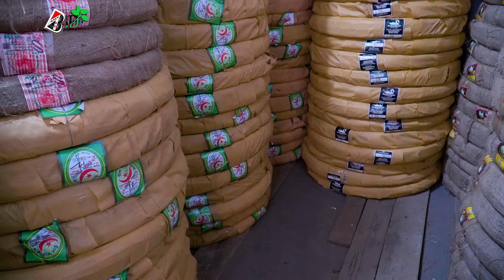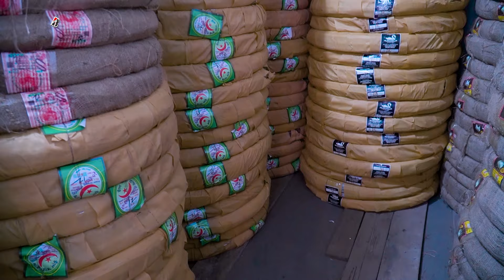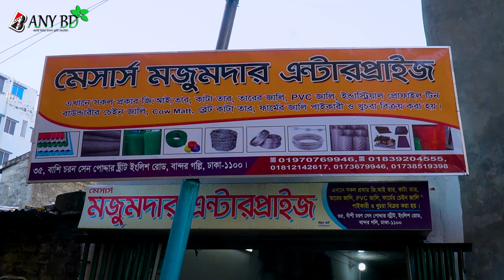BSRM জি আই তার এর নেট বা বেড়া কিনতে পারবেন সরাসরি ফ্যাক্টরি থেকে পাইকারী বা খুচরাতে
মেসার্স মজুমদার এন্টারপ্রাইজে
 ৩৫ বাঁশি চরণ সেন পোদ্দার স্টীট ,বন্দর গলি ইংলিশ রোড ,ঢাকা।

বিশেষ বার্তা:
 আমাদের any bd কাজ হচ্ছে আপনাদেরকে পাইকারি পণ্যের বা খামারির খুঁটি নাতি বিষয়ে সন্ধান  এবং ব্যবসার আইডিয়া দেওয়া । তাই ব্যবসা এবং কেনাকাটা সম্পূর্ণ নিজ দায়িত্বে করবেন । ক্রেতা এবং বিক্রেতার মাঝে কোন প্রকার সমস্যা হলে আমাদের any bd বা চ্যানেল এর করতি পক্ষ  দায়ী নয়।